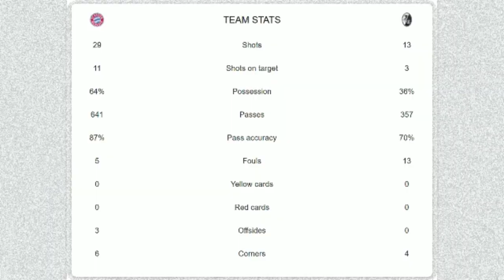Bayern Munich vs SC Freiburg | 2-1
"FC Hollywood ended Breisgau-Brasilianer's unbeaten run and remained top of the Bundesliga"

2021-22 GERMAN BUNDESLIGA

Chapters:
00:00 - start
00:03 - venue
00:06 - fixture
00:10 - 30' Leon Goretzka (a. Thomas Muller)
00:30 - 75' Robert Lewandowski (a. Leroy Sane)
00:50 - 90+3' Janik Haberer (a. Vincenzo Grifo)
01:10 - stats

Best regards,

germany
bayern munich vs sc freiburg
2021